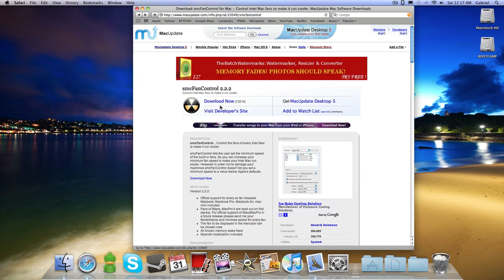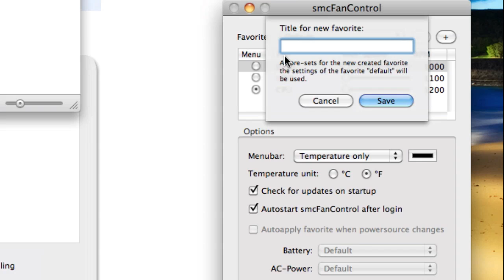Mac Tip: Control your Fan Speeds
Many people are heavy users of their Mac and may notice that it gets really hot after some time. smcFanControl is a great application to control the fan speeds of your Macbook, Macbook Pro, Macbook Air, iMac, Mac Mini, and Mac Pro.